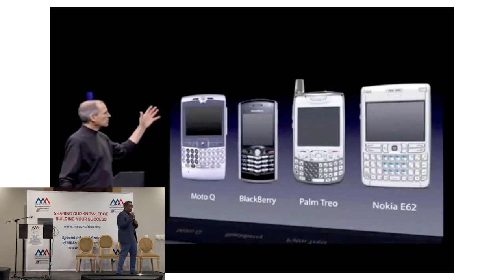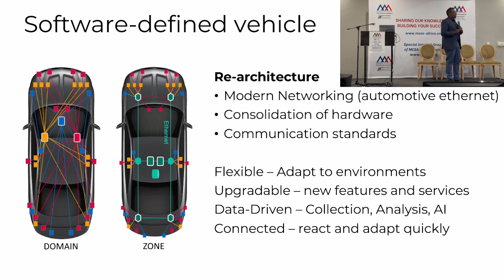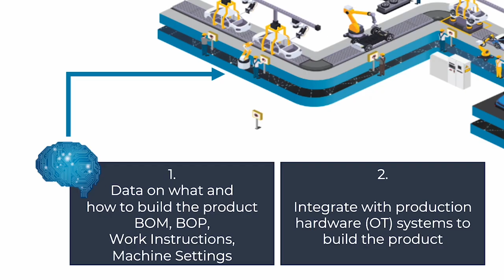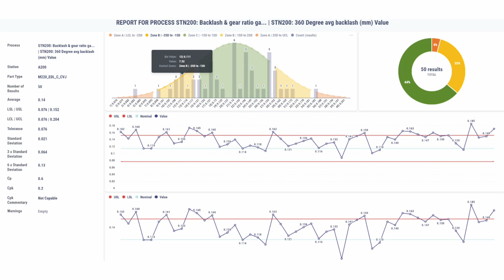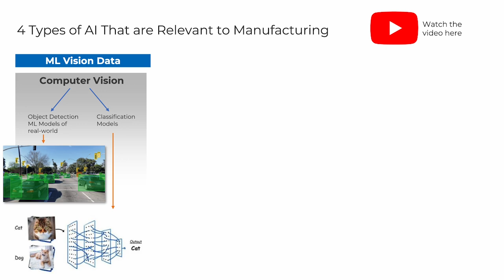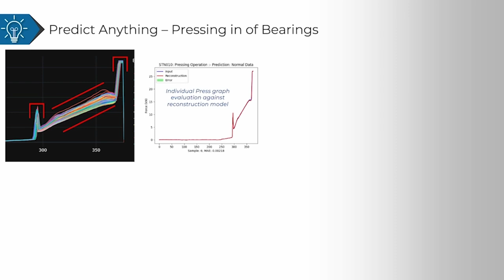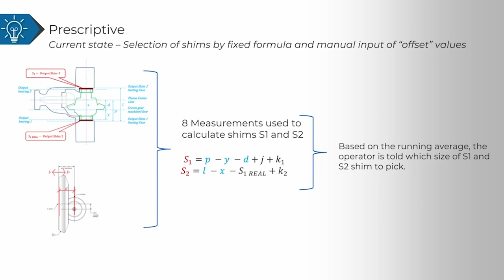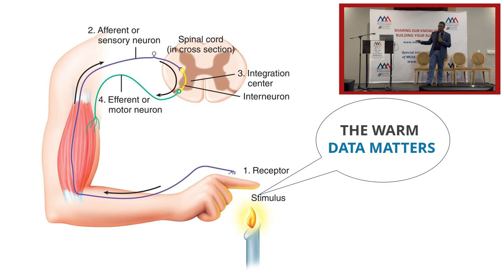A Journey into Digital Excellence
🌟 Unveiling the Future of Manufacturing: A Journey into Digital Excellence

🚀 Join us at the MESA Africa Conference in Johannesburg for an immersive exploration into the future of manufacturing, where innovation and expertise converge to usher in the era of Industry 4.0. As we proudly showcase our achievements in automotive component assembly and provide an in-depth tour of our end-to-end manufacturing processes, witness firsthand the precision and excellence driving our commitment to quality at every step.

🌐 Redefining the Landscape: From Electric Vehicles to Industry 4.0 Transformation

Discover how we are at the forefront of the electric vehicle revolution, reshaping the automotive industry with sustainable solutions. Through a comparative analysis of manual vs. automated production lines, we unveil the delicate balance achieved in optimizing efficiency and leveraging human expertise. Reflect on the transformative impact of Industry 4.0 on our manufacturing processes, emphasizing the importance of laying strong foundations for digital transformation.

🎯 Challenges and Paradigm Shifts: Building the Digital Infrastructure

Address the industry's key challenge and shift perspectives on the foundations of digital transformation. Explore the often-overlooked, yet crucial, elements of addressing protocols and establishing a robust foundation. Drawing inspiration from industry leaders like Apple and Tesla, we delve into software-defined solutions, challenging traditional norms in vehicle electrical architecture, and redefining manufacturing from the ground up. Witness the paradigm shift where digital architecture takes precedence, paving the way for a digital-first manufacturing approach.

🧠 Empowering the Future: From Data-Driven Dashboards to Artificial Intelligence

In the final leg of our journey, we unveil the future of manufacturing by empowering operators with data-driven dashboards and gamifying performance monitoring. Delve into the transformative power of contextualized data in quality assurance, identifying operational challenges through statistical analysis, and celebrating the success stories of operator-driven quality improvements. Explore practical applications of artificial intelligence, where computer vision transforms assembly line dynamics, and the synergy of automation and human expertise creates a harmonious working environment. Join us in shaping the next generation workforce, bridging the skills gap, and unlocking the full potential of manufacturing's digital future.

🙌 Interactive Engagement: Unlocking Manufacturing's Digital Future Together

Cap off this transformative experience with an interactive Q&A session, where you can pose your questions to industry experts and gain invaluable insights. Express gratitude and acknowledgments, recognizing the collective effort and shared commitment that propels us forward into the future of manufacturing. Join us on this collective journey, as we unlock the vast potential and possibilities that Industry 4.0 brings to the world of manufacturing at the MESA Africa Conference in Johannesburg.

❓ Got any thoughts or comments?  Drop it in the Comments section